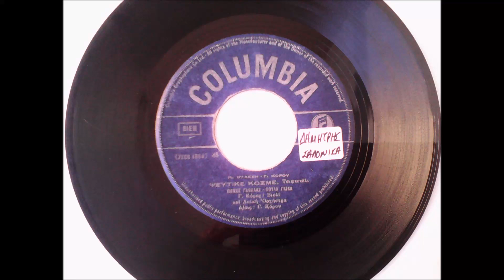ΨΕΥΤΙΚΕ ΚΟΣΜΕ - ΠΑΝΟΣ ΓΑΒΑΛΑΣ - ΒΟΥΛΑ ΓΚΙΚΑ